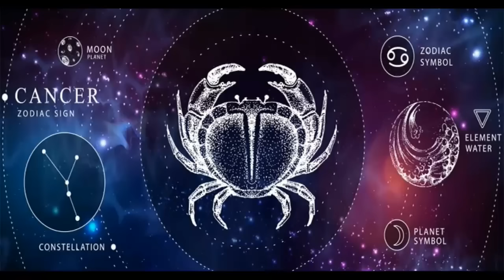কর্কট রাশির জীবনে বিশাল শুভ সময় আসছে || Golden Period is coming For Cancer zodiac || Mr Sukriti Dan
Only For Appointment , Contact this No (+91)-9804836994
Mr Sukriti Dan
Address: New Channel Bridge, 532 Dum Dum Cossipore Road, Aikatan Abasan, Jawpur, South Dumdum, West Bengal 700074
আজকের দিন কর্কট রাশি
কর্কট রাশির ভাগ্য 2023
কালকের রাশিফল কর্কট
কর্কট রাশির ভাগ্য today
কর্কট রাশি বৈশিষ্ট্য
কর্কট রাশির বিবাহিত জীবন
কর্কট রাশির লটারি ভাগ্য
কর্কট রাশির পুরুষ
কর্কট রাশির মেয়ে
Cancer Horoscope 2023: Do not take major decisions and seek advice from elders
এখন বড় সিদ্ধান্ত নেবেন না এবং বড়দের পরামর্শ নিন
কর্কট রাশির বার্ষিক রাশিফল ২০২৩
আপনার এই বছর ২০২৩ কর্কট রাশি
২০২৩ বার্ষিক রাশিফল : কর্কট রাশি
কালকের রাশিফল কর্কট
2023 karkat rashifal in bengali
Bengali nababarsha rashifal
Best bengali rashifal
Nilkantha rashifal 2022
Agami bochorer rashifal
Karkat rashi 2022 in bengali
কর্কট রাশি - ২০২৩ সাল কেমন যাবে | কর্কট রাশিফল ২০২৩ | Kark Rashifal 2023 | Cancer 2023 Bengali Rashifal Astrological Science 2023 Kark Rashi, কর্কট রাশির বার্ষিক রাশিফল ২০২৩, Cancer Ascendant 2023 Horoscope, Cancer 2023 Year Predictions in Bengali, কর্কট লগ্নের ২০২৩ সাল কেমন যাবে, কর্কট রাশি - ২০২৩ সাল কেমন যাবে | কর্কট রাশিফল ২০২৩ | Kark Rashifal 2023 | Cancer 2023

Music 1
 • Lights Of Elysium – AERØHEAD (No Copy...

                                                           Thanks For Contribution